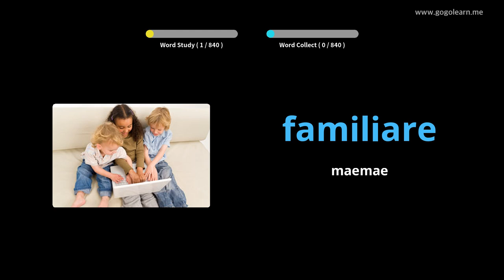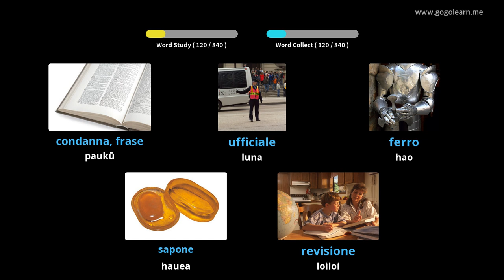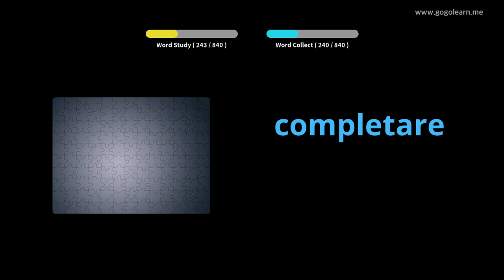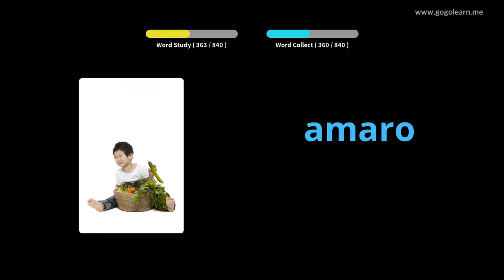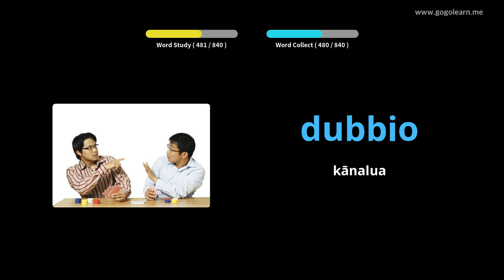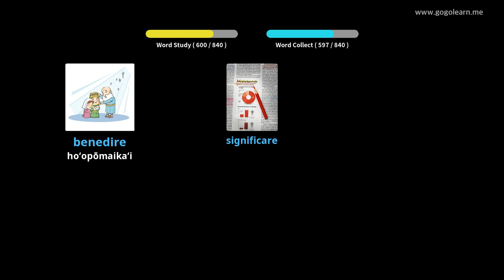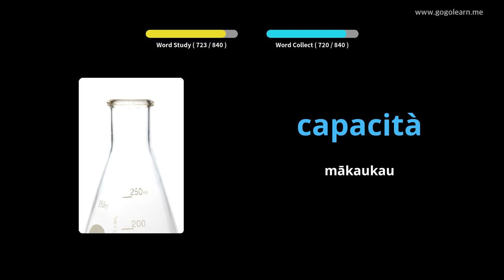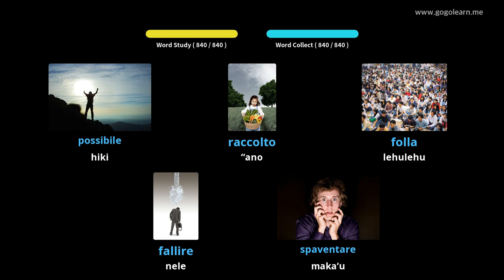Ka hoʻolohe ʻana me ka ʻōlelo Kūkākūkā a ʻoiai e hiamoe ana | Golearn